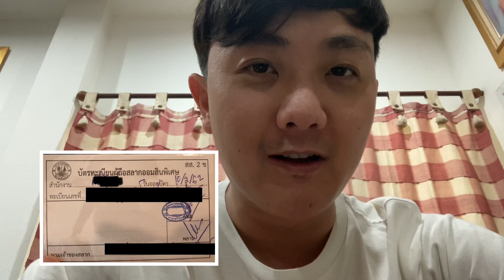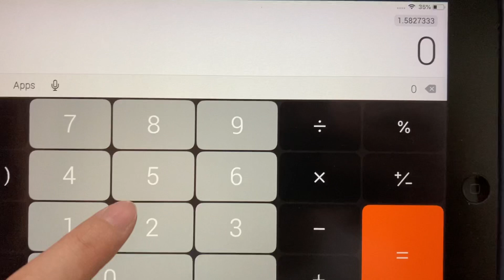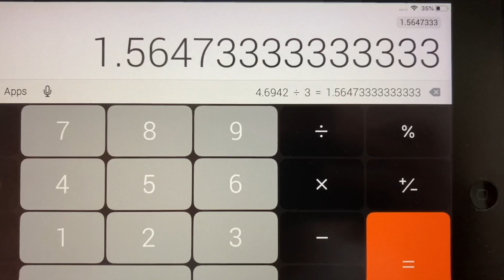ขายสลากออมสิน 3 ปี 500,000 ได้เงินกี่บาท